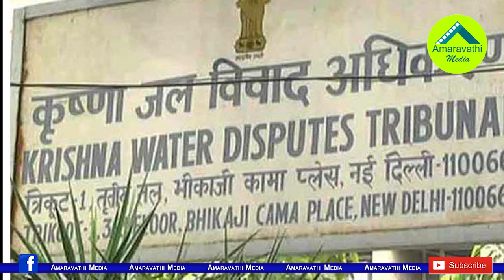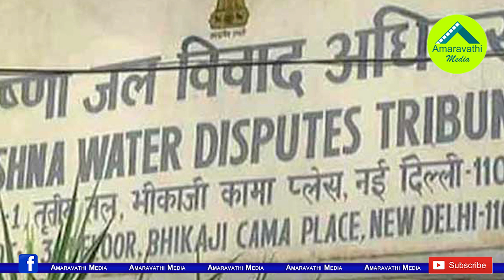కేంద్రం వద్దకు పోతిరెడ్డిపాడు పంచాయతీ!|Apex Council has to Conduct a Meeting on Pothireddypadu Issue